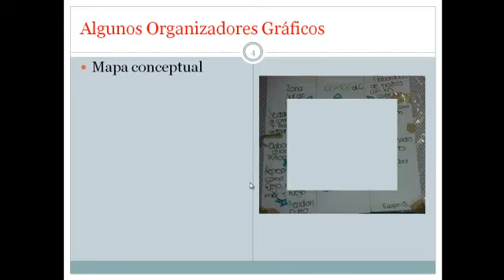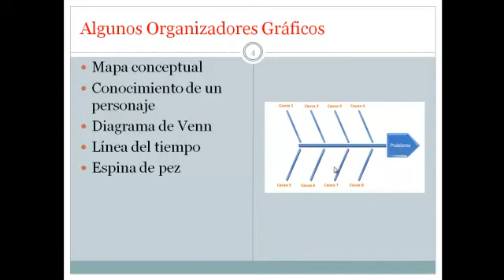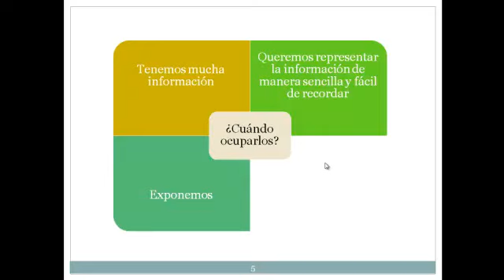Presentación Organizadores Gráficos .mp4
¿Qué es un Organizador Gráfico?y algunos ejemplos.
Video introductorio para nivel primaria